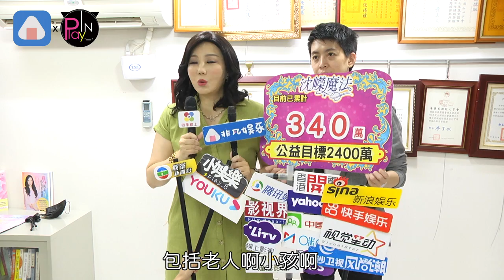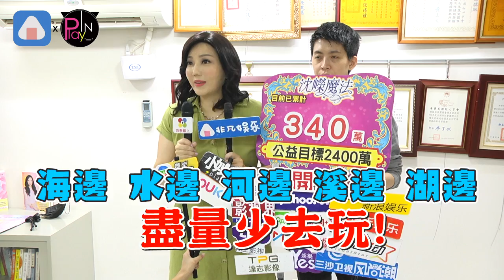沈嶸老師曝林志穎逃死劫關鍵！鬼月怎麼驅邪避凶老師全說啦